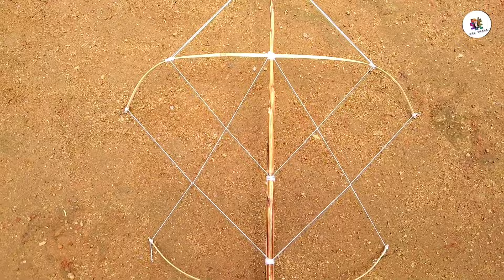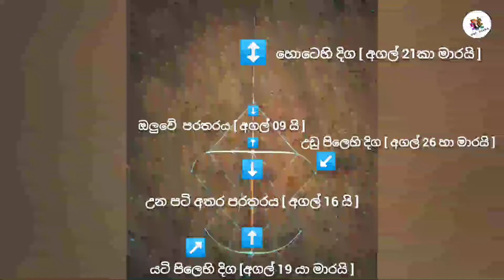සරුංගල් මොණරා..🦚[Part 01], Here's how to make a peacock kite. obe thana.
සරුංගල් මොණරා
Here's how to make a peacock kite

    හායි යාලුවනේ..,🙏🙏🙏

   සුබ දවසක් කියල පිළිගන්නවා මගේ  "ඔබේ තැන Youtube Channel"එකට.

ඔන්න යාලුවනේ මම තවත් අලුත් වීඩියෝ එකක් අරගෙන ආවා..😃
"සරුංගල් මොණරෙක් හදමූ..[ Part 01]" here's how to make a peacock kite

  යිතින් යාලුවනේ තවත් මේවගේ ඔයාලත් ආස කරන විදිහේ සරුංගල් වීඩියෝ එකක් ගේන්න ඕනෙනම්
දැන්ම මට මේ වීඩියෝ එක යටින් comment කරල කියන්න. 👍

   මම ඔයාල යිල්ලන විදියටම වීඩියෝ එක ගේන්න මට හැකි උපරිමයෙන් උත්සාහ කරනවා..🙂✊👍

   යිතින් යාලුවනේ මගේ වීඩියෝ එක හොදයිනම් අනිවා..

         ♦️👉Like කරන්න..

         ♦️👉ඔයාලගෙ වටිනා අදහස්  "Comment" කරන්න..

         ♦Shear කරන්න..

Hi guys..🙂

    Welcome to my "your place (obe thana) youtube channel".

   Guys, I have brought another new video..I're.
     that video
"here's how to make a peacock kite [part 01]

  If you guys want to bring
another kite video that you
like too
    Let me know in the
 comments below.👍

   I will try my best to
 bring the video as
you ask

  If my video is good guys..

      ♦️Your valuable ideas "Comment"..

      ♦️Shear ..

     Don't forget to keep the beans 🔔

 If possible guys my Facebook
Join the page...🙂👇👇👌👍